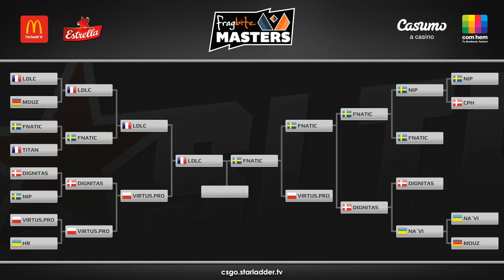Fnatic vs Virtus pro, FragBite Masters, lb final map 2 cache